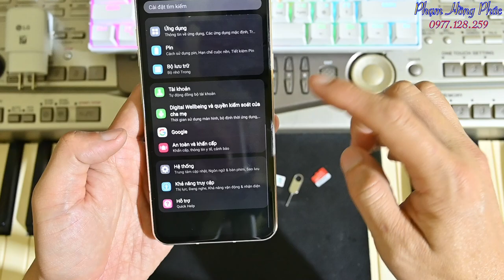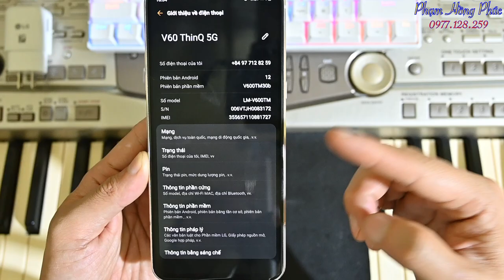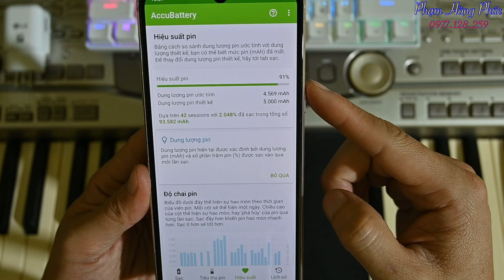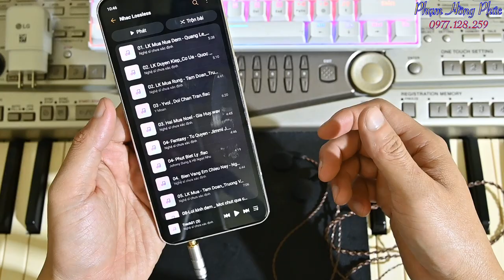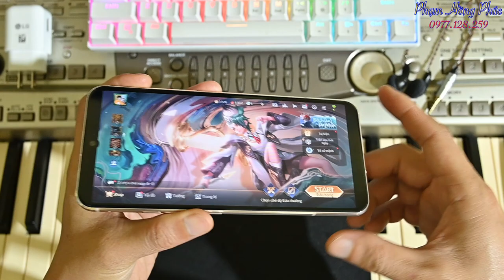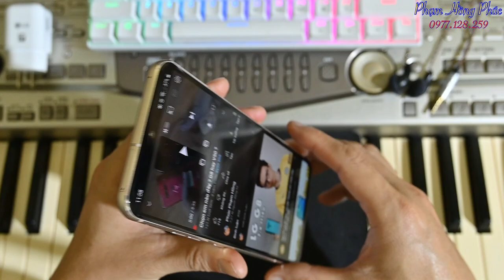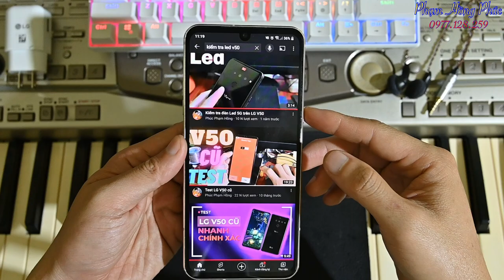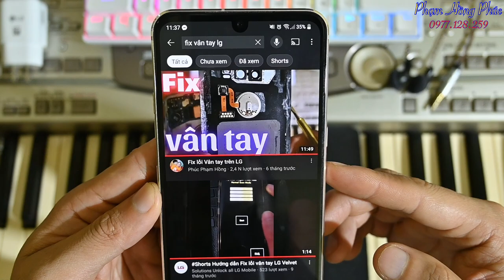Cẩm nang khi đi mua LG...